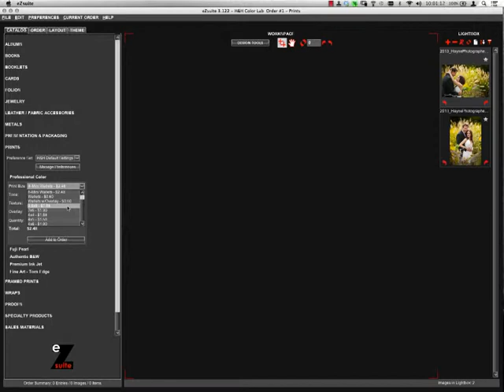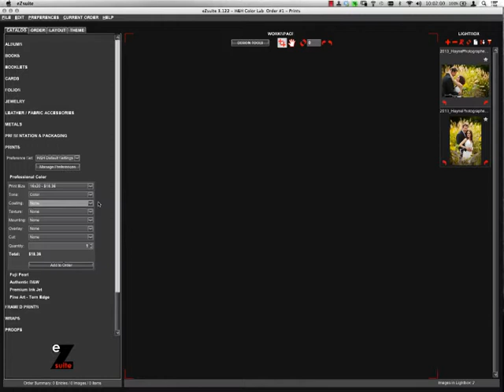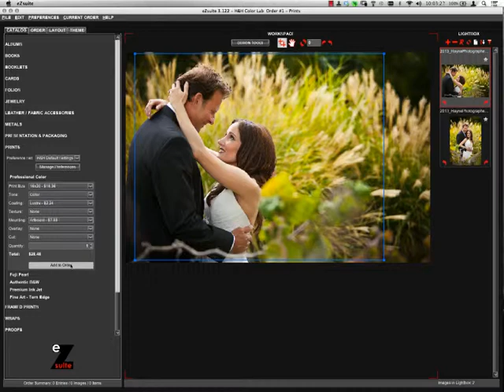How to Order Photographic Prints